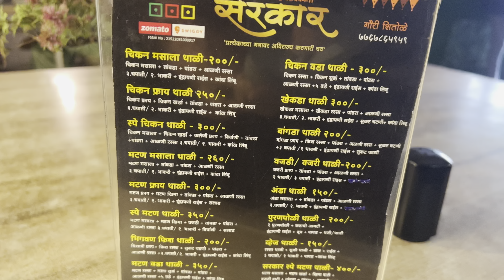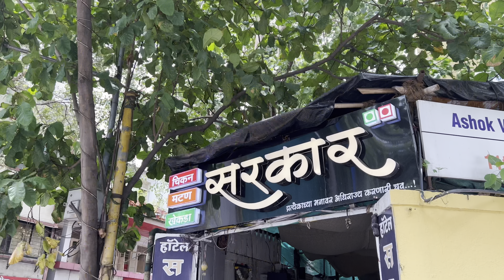मराठी महिलेनी सुरू केलेले हॉटेल "सरकार" |Special खेकडा 🦀 & चिकन वडा थाळी | सर्वात स्वस्त थाळी 😋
Address:
Shop No 1, Tilak Road,
Lokmanya Bal Gangadhar Tilak Rd,